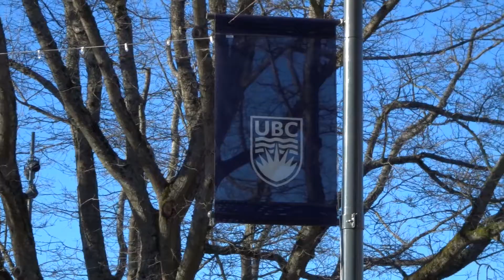Why I Chose UBC?